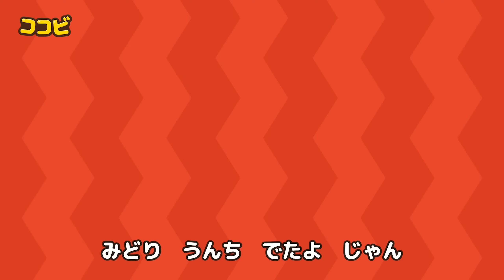好き嫌いをなくす歌🥕🥦好き嫌いせずに野菜ちゃんと食べよう！子供向けの良い生活習慣｜ココビ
歌、お話、キッズソング、キッズダンス、ココビ歌、
動画、一緒に踊ろう、好かれる童謡、 幼稚園、保育園、
赤ちゃんの童謡、気童謡、どうよう、大好き
song for kids children, baby, todder, education, sing along